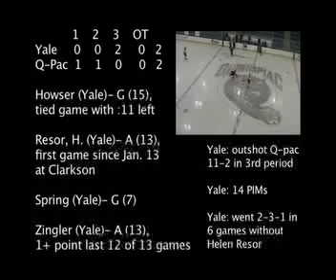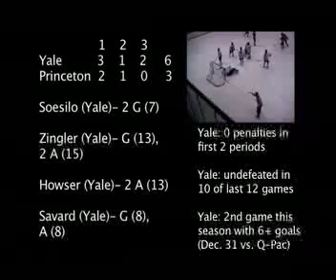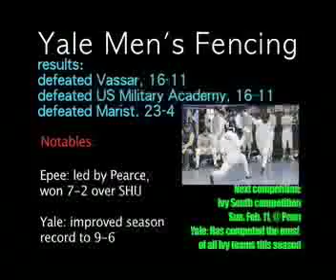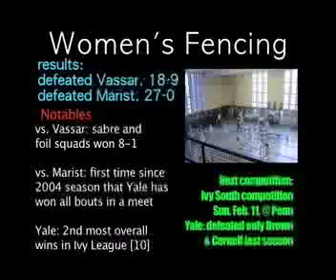YSPN 2-09-07 Part 2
Part 2 of the February 9, 2007 episode of Yale's Sports Recap Show.